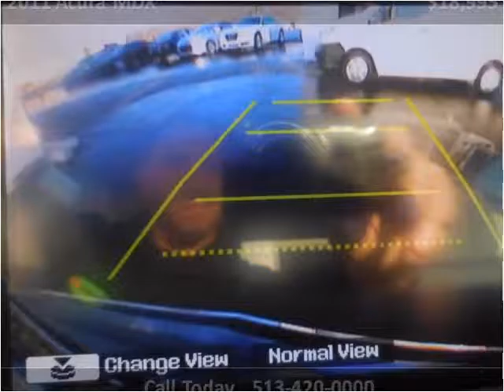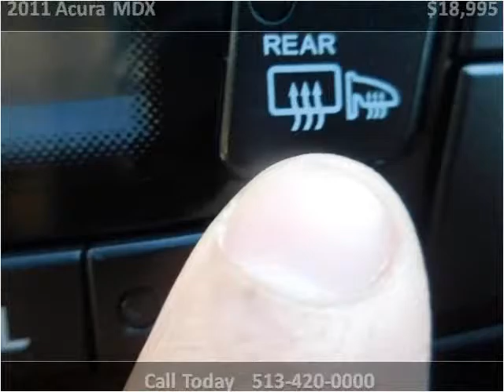2011 Acura MDX Used Cars Franklin OH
This 2011 Acura MDX is available from Mid-Towne Auto Center.